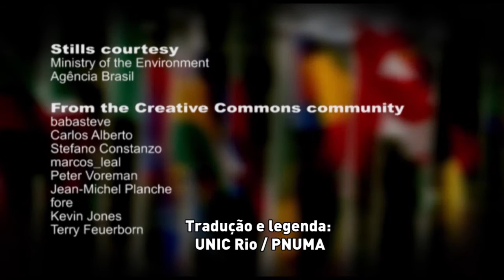Ministra do Meio Ambiente do Brasil recebe prêmio Campeões da Terra da ONU (2013)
Vídeo sobre a ministra brasileira Izabella Teixeira, produzido para o Campeões da Terra 2013, com legendas em português.